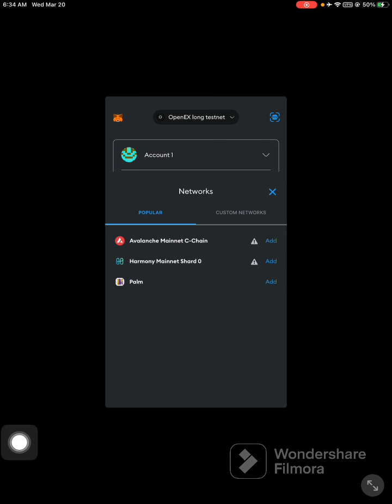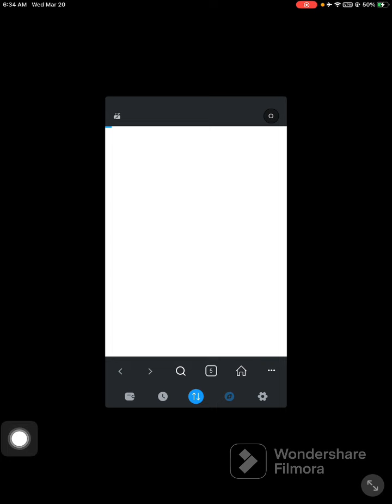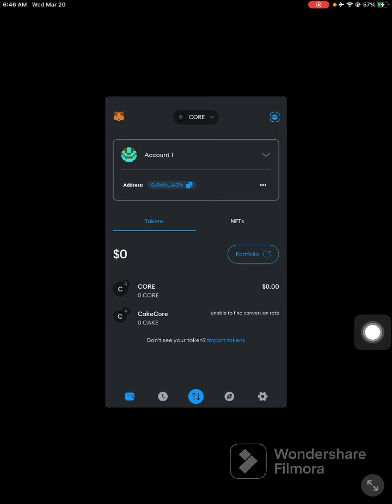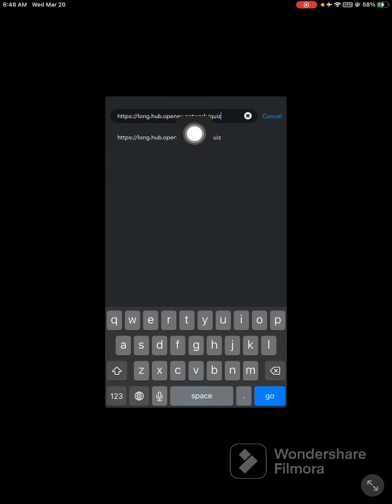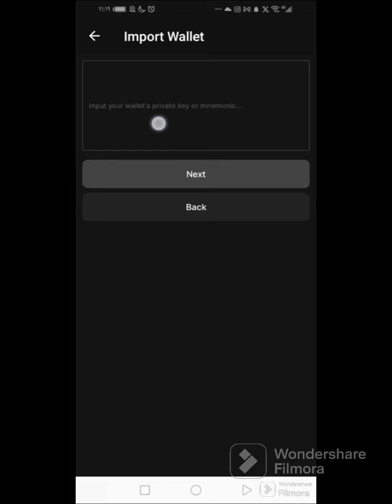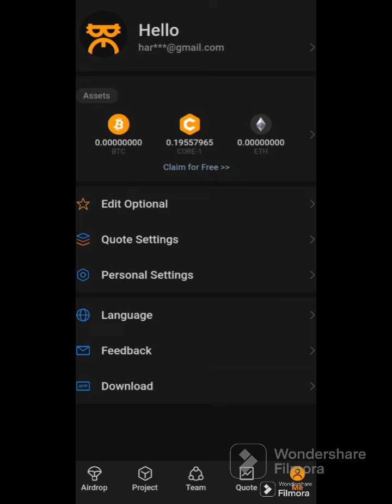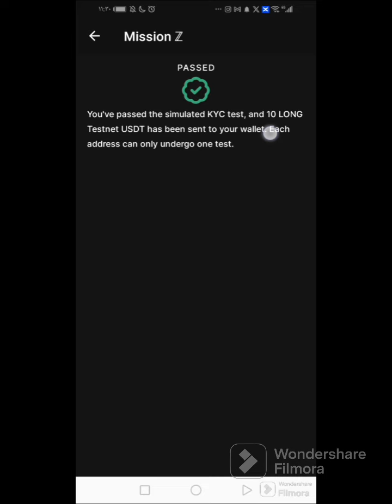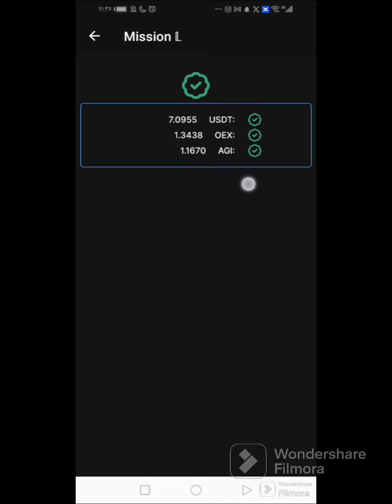دي چاوا testnet و kyc درافي openex ئه نجام ده ي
Network
OpenEx Long Testnet

chain id
7798

symbol
USDT

تيست نيتا Add network بو ميتاماسكي 👆🏻👆🏻👆🏻👆🏻👆🏻👆🏻👆🏻👆🏻👆🏻👆🏻👆🏻👆🏻👆🏻👆🏻👆🏻👆🏻👆🏻

لينكين بشتي اندد كرنا لينكين موهيمين تو انجام ده ي ناف ميتاماسكي دا

2.
4.

لينكا دونلود كرنا به رنامي openex

كه نالي من تليكرامي